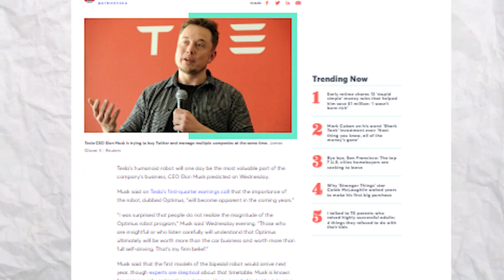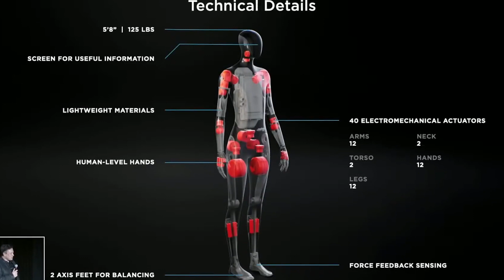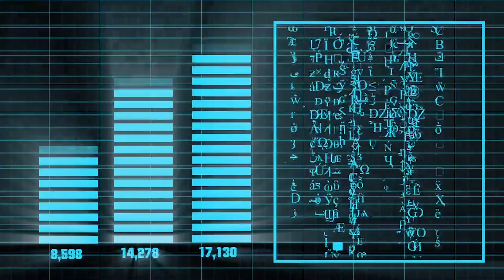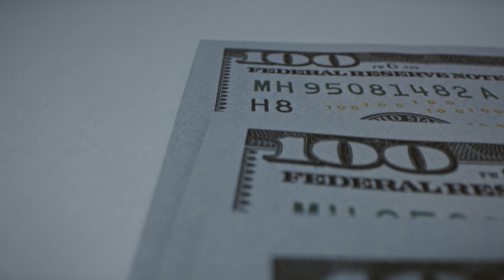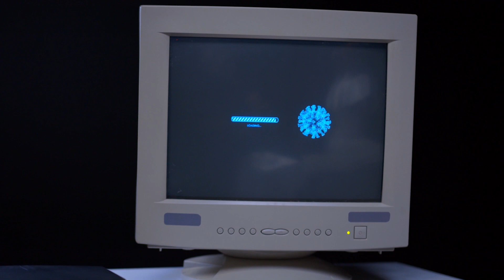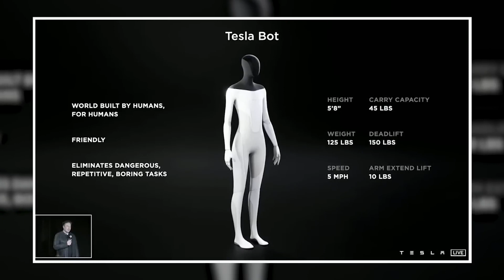Tesla's New Robot: Everything You Need To Know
AI Tube is a channel dedicated to creating Artificial Intelligent Videos and Gadgets that are definitely going to blow your mind.

Timestamps Below:
0:00  -  Intro
2:35   - The first prototype will be unveil in 2023
4:33   - The optimus is an Economist
4:47   - A Robot with our personality
5:07 -   What does Tesla's Robot look like?
06:24 - Why is Elon Musk inventing the Robot
07:06 - what to expect from the optimus performance